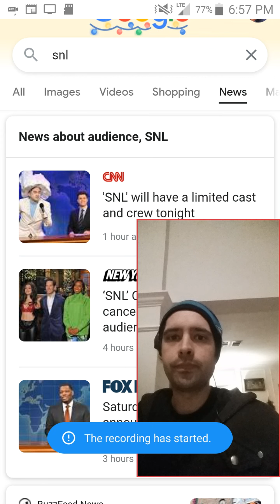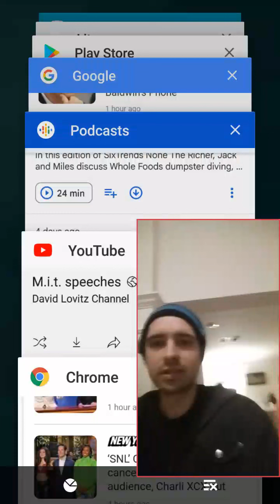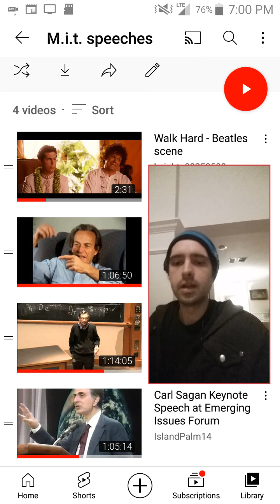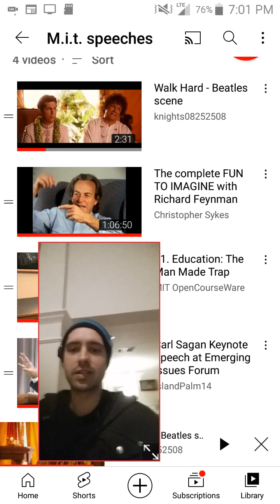sat night update